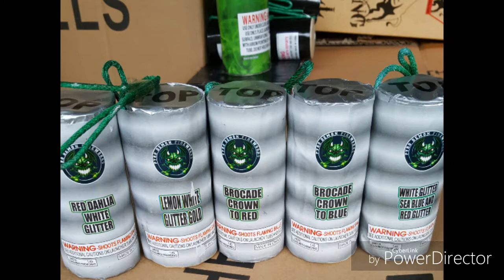Firework MUST HAVE: Demon Shells/ Pyro Demon Fireworks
Demon Shells
60g BANGERS/HARD HITTERS!!!
Pyro Demon fireworks

Crazy lift THUMP to LOUD BREAKS!!!
Pick up Demon Shells and other High Explosive Fireworks at:

King of BOOM Fireworks
14685 Northline Rd
Southgate, Mi.
48195

Store Grand Opening
May 22nd